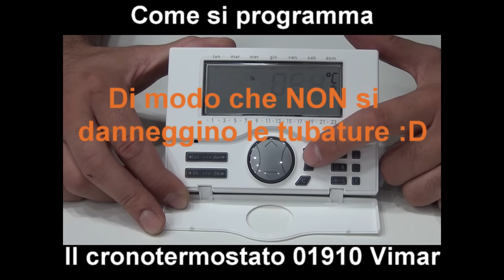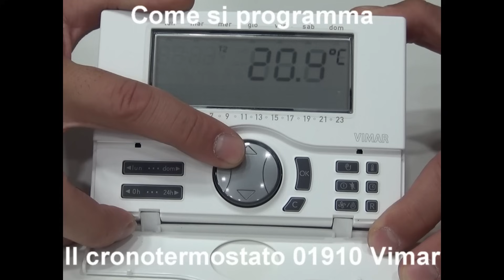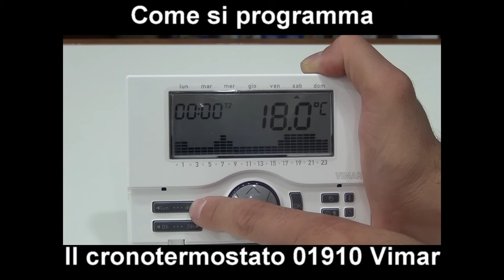Come si Programma il cronotermostato Vimar 01910? Pillola N.78 di Materiale Elettrico 01910 vimar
In questo video ti spieghiamo la programmazione del cronotermostato Vimar 01910 che trovi in offerta su Emmebistore ad un prezzo incredibile!